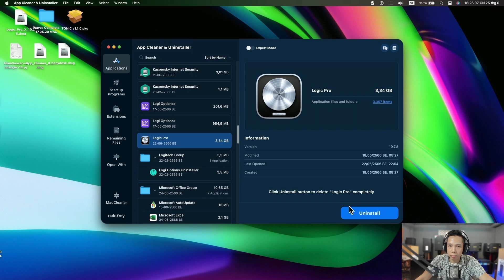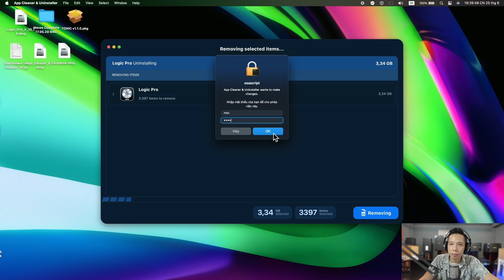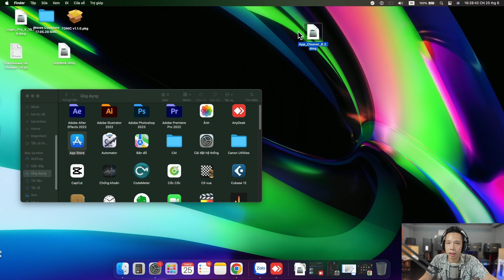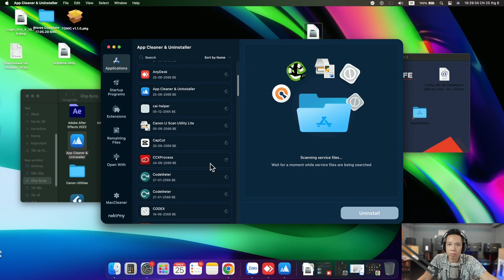App Cleaner & Uninstaller Gỡ Ứng Dụng Sạch Cho Mac OS - Link Google Drive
✌️ Hoàng Lâm là một kênh reivew, chia sẽ, hướng dẫn liên quan đến đồ âm thanh của Công ty TNHH âm thanh Lâm Phát. Được phục vụ quý khách hàng là niềm vinh hạnh của chúng tôi!
✅  Link tải xuống:
dang cap nhat
♫ Những kênh chính thức của Công ty TNHH âm thanh Lâm Phát
🏡 C.Nhánh 1: 10/14 Đặng Văn Ngữ, Phường 10, Phú Nhuận, HCM
🏡 C.Nhánh 2: 37 đường số 2, Trường Thọ, Thủ Đức, HCM